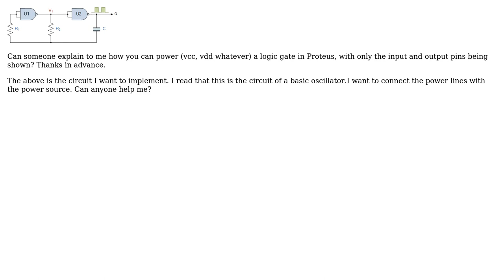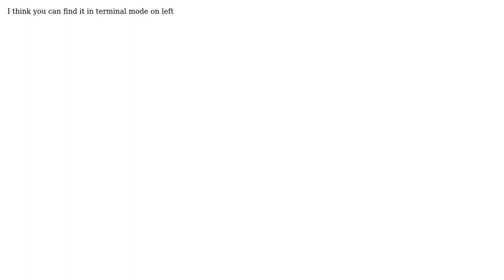Logic Gate Power in Proteus (2 Solutions!!)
Logic Gate Power in Proteus